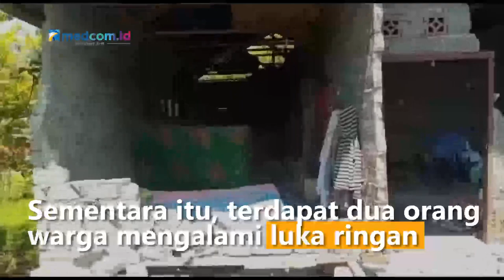Ratusan Rumah Rusak Akibat Gempa Bumi di Halmahera Utara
Gempa bumi berkekuatan 5,2 skala richter yang mengguncang Kabupaten Halmahera Utara, Maluku Utara pada Senin (18/4) kemarin mengakibatkan ratusan rumah warga dan satu tempat ibadah mengalami kerusakan. Sebanyak 137 rumah warga dan satu tempat ibadah di 11 desa di di Kabupaten Halmahera Utara, Provinsi Maluku Utara mengalami kerusakan.

Dari data yang dihimpun, ratusan rumah warga rusak itu berada di Desa Dokolamo, Desa Ngidiho, Desa Barataku, Desa Towara dan Desa Simau, Desa Toweka, Desa Duma, Desa Soasio, Desa Pune, Desa Kira dan Desa Seki.

Kepala BPBD Halmahera Utara Abner Manery mengatakan hingga saat ini warga korban gempa bumi masih diungsikan ke rumah kerabat mereka masing-masing. Sementara itu juga terdapat dua orang warga mengalami luka ringan akibat tertimba bangunan ambruk. Hijrah Jakaria/Metro TV.